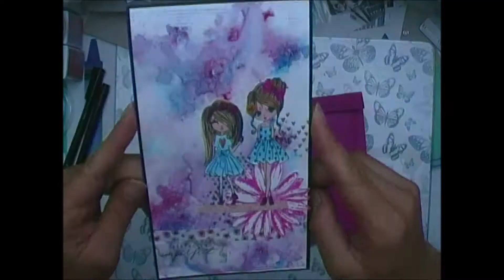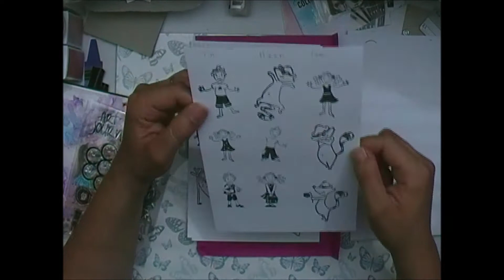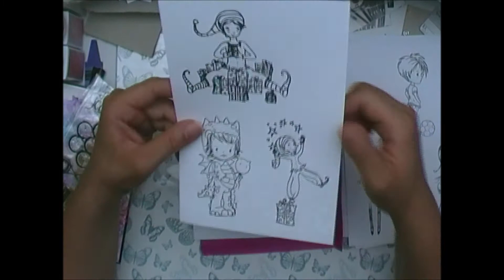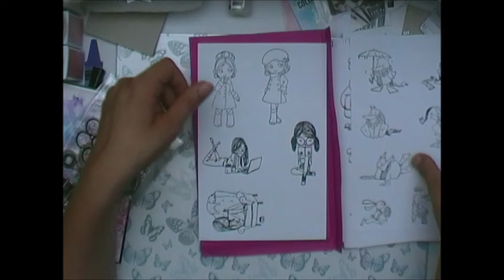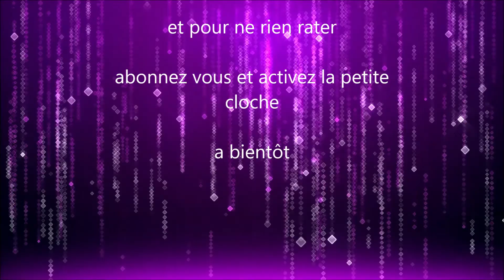Dans ma bal merci Béatrice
coucou